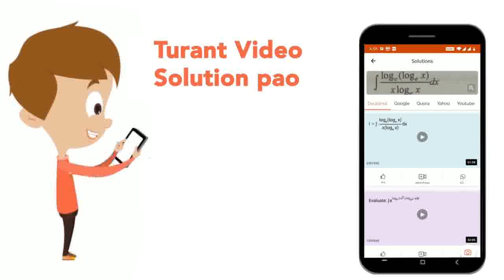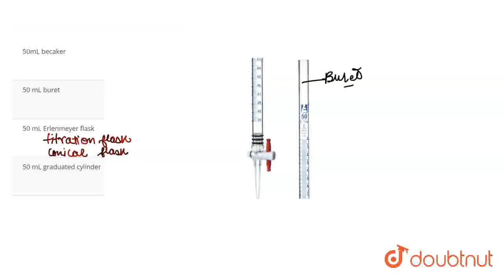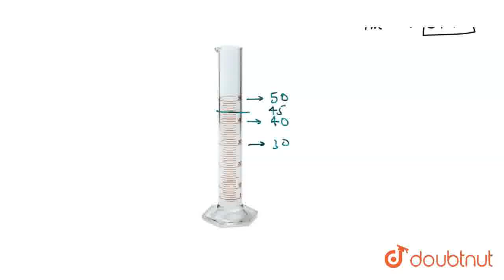A student is asked to dispense 24.70 mL of a solution with an uncertainty of less than 0.02mL. W...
A student is asked to dispense 24.70 mL of a solution with an uncertainty of less than 0.02mL. Which item should be used for this task?
Class: 11
Subject: CHEMISTRY
Chapter: SALT ANALYSIS
Board:IIT JEE

👉 Have Any Query? Ask Us.